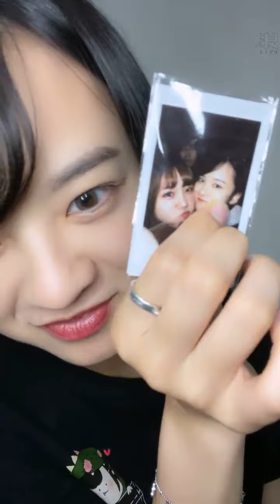2021 04 21 AKB48 TeamTP．Unit Bellflower．蔡伊柔「浪Live」直播 v2